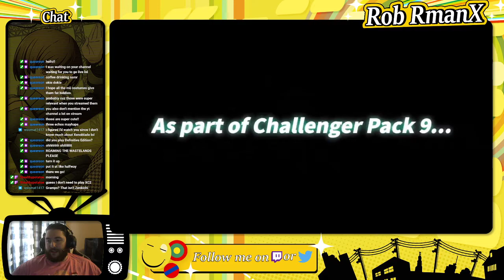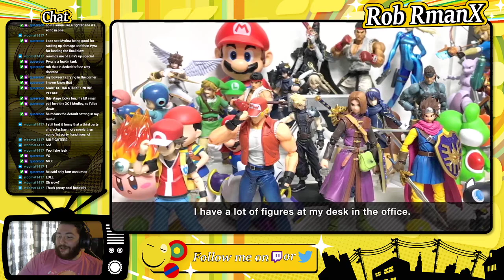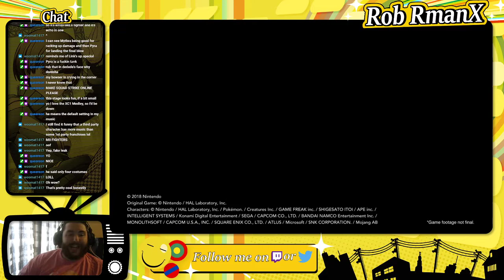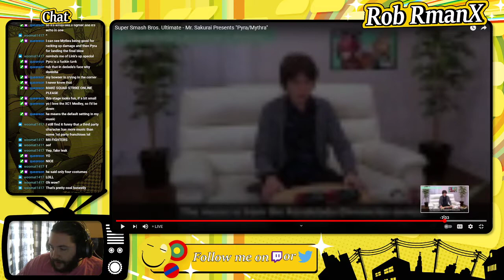LIVE REACTION to Sakurai Presents Pyra/Mythra - RmanX Stream VOD